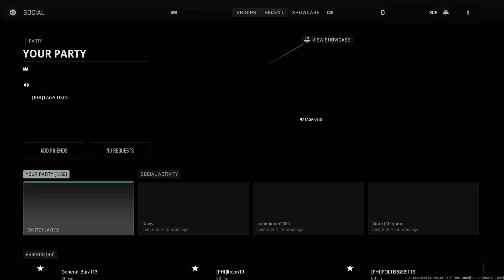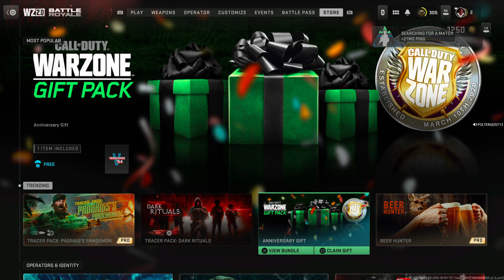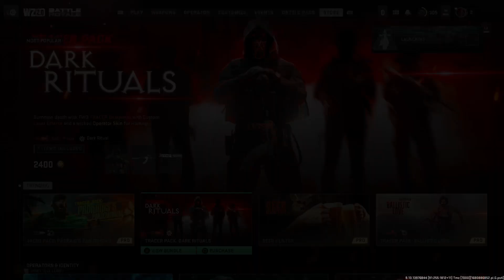Call of Duty®: Modern Warfare II_20230407202250